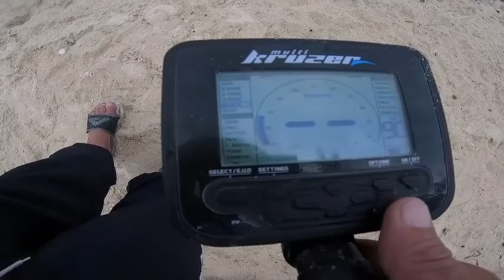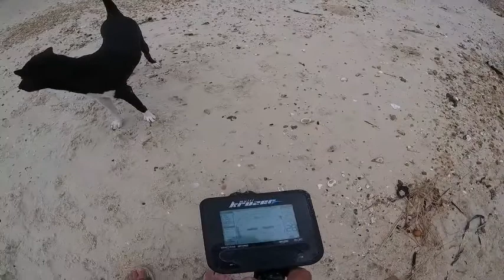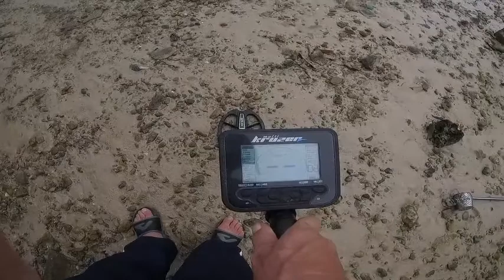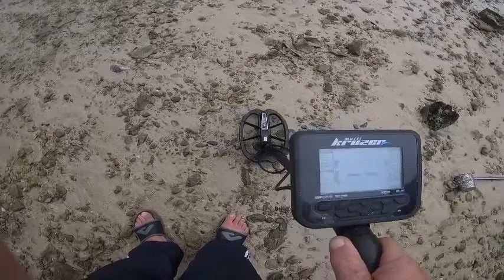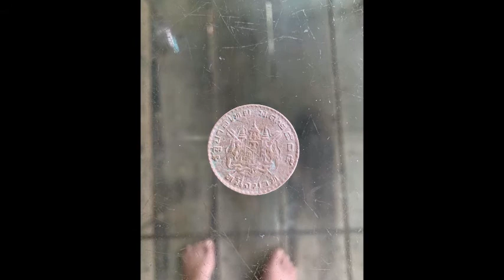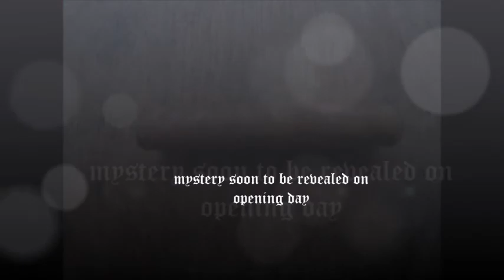old coin found with Makro multi Kruzer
Rare coin found at old boat pier